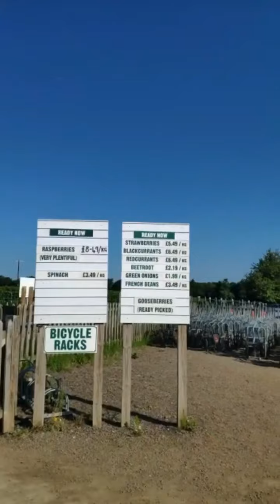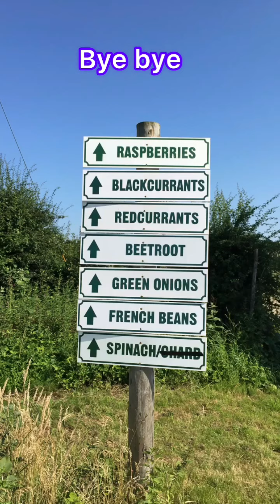Strawberry picking |Parkside Farm Enfield| UK farm |Indian family Youtuber in London